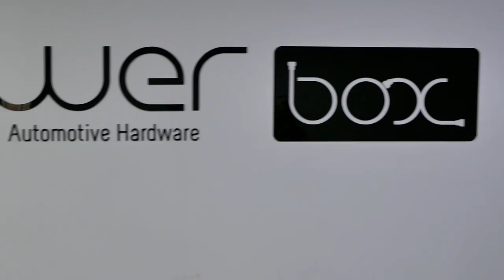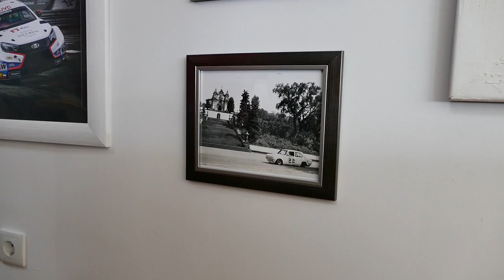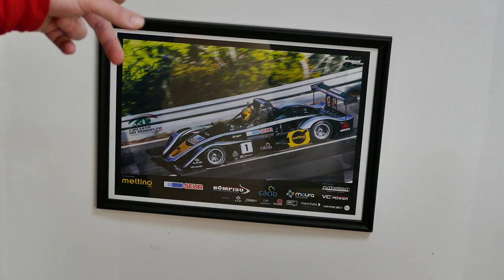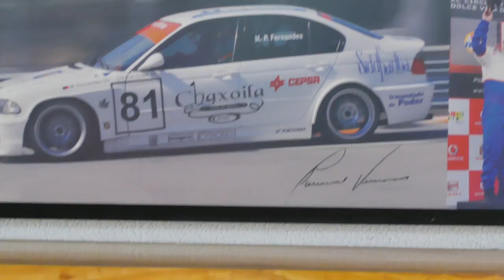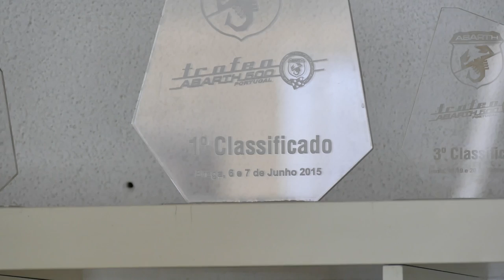VC POWER no Mundo das Corridas . Um Pouco de Historia Automóvel. Saber não Ocupa Espaço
Sigam e Subscrevam a VC POWER / OnPowerBox